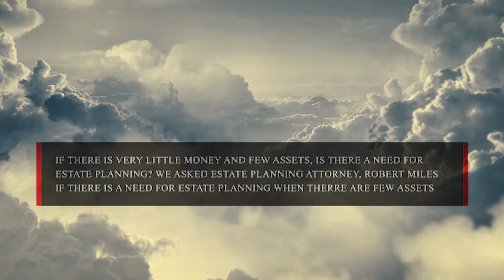Is estate planning even appropriate when there are very few assets